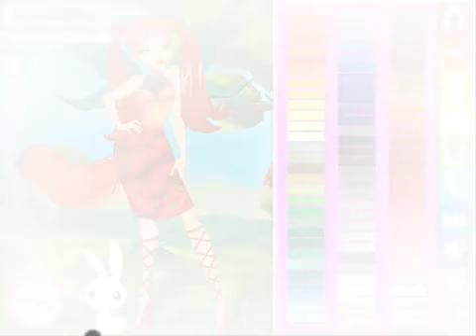Fairy Maker - Game 2 Play Online, best games play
My Channel
Channel : https:// goo.gl/rZhkvf
Fairy Maker Game - Games for Kids HD
Now this little girl want to make a fairy makeover and dress up. Your job in this game is help her choose the most suitable clothes and makeup.